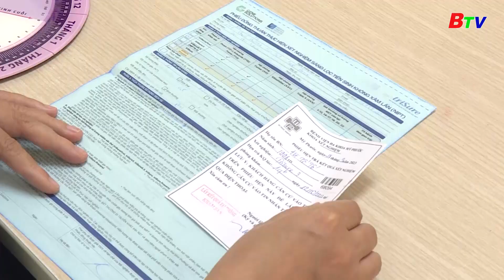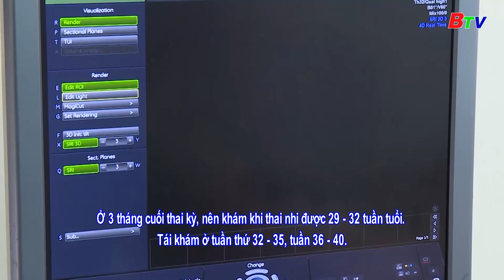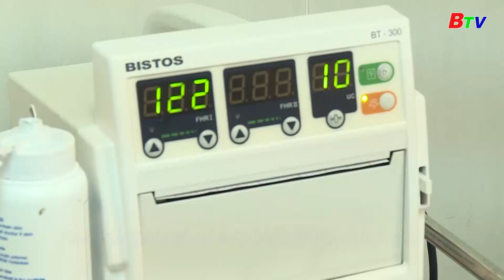Bác sĩ gia đình || Những vấn đề thường gặp trong thai kỳ | PHẦN 2 | BTV Chuyên đề